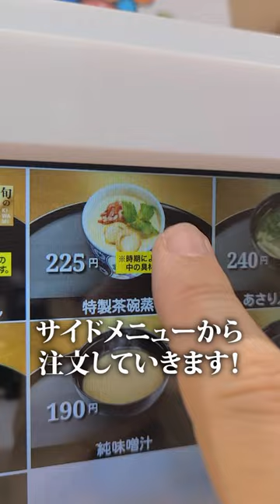【くら寿司】1000円攻略(アレンジ編)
くら寿司公式Youtuber。
1・7・8・ことイナバがお送りします！

※動画内の価格は配信時のものとなります。
※一部店舗では価格が異なります。
※商品は無くなり次第終了となります。

コメント上での個別のご回答は致しませんのでご了承ください。